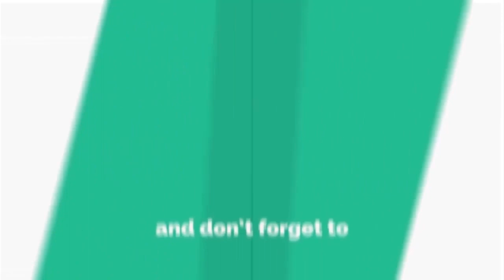నాకు మీరే న్యాయం చేయాలని మీడియా ముందుకు వచ్చి వేడుకుంటున్న బండి లక్ష్మీకాంతమ్మ||Bahujana News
Bahujana News,Bahujana News app,Bahujana News live,Bahujana News updates,Bahujana News telangana,Bahujana News tv,Bahujana News channel